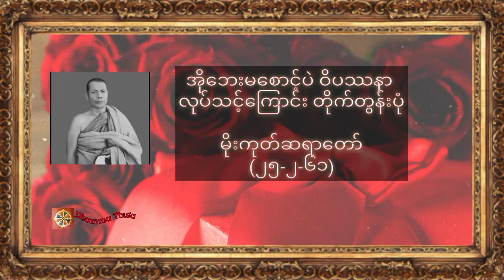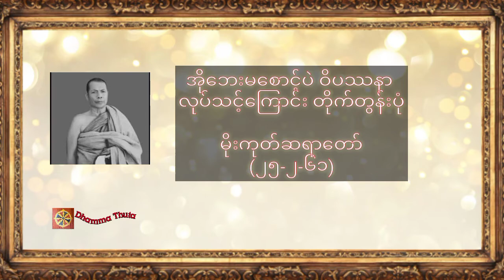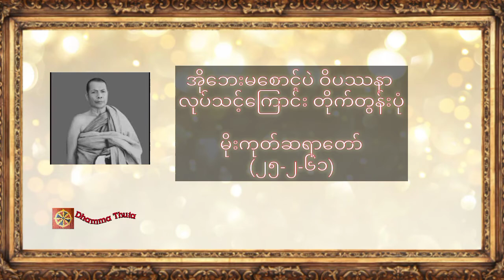အိုဘေးမစောင့်ပဲ ဝိပဿနာ လုပ်သင့်ကြောင်း တိုက်တွန်းပုံ၊မိုးကုတ်ဆရာတော်(၂၅-၂-၆၁)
♥️♥️♥️ကမ္ဘာလူသားများအားလုံး ဘေးရန်ကင်းကွာ
 ချမ်းသာကြပါစေ။